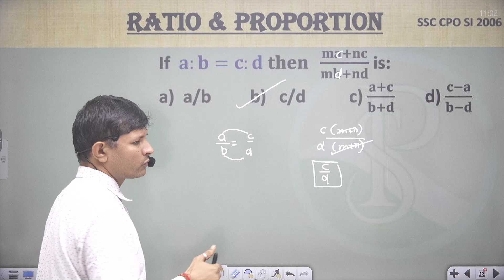If 𝐚:𝐛=𝐜:𝐝 𝐭𝐡𝐞𝐧 (𝐦𝐚+𝐧𝐜)/(𝐦𝐛+𝐧𝐝) is:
a)  a/b         b)   c/d          c) (𝐚+𝐜)/(𝐛+𝐝)       d) (𝐜−𝐚)/(𝐛−𝐝)